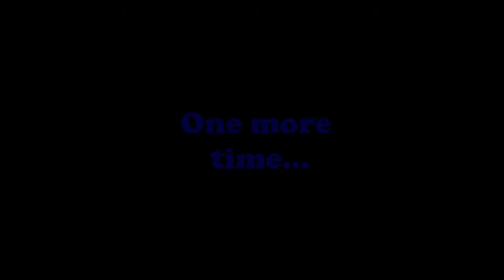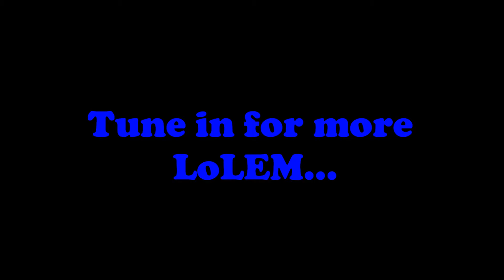League of Legends Epic Moment #3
I flash in, and secure a kill in a last minute attempt playing Jax.